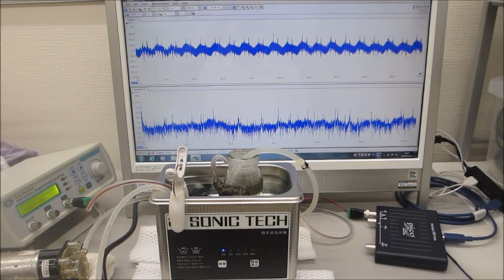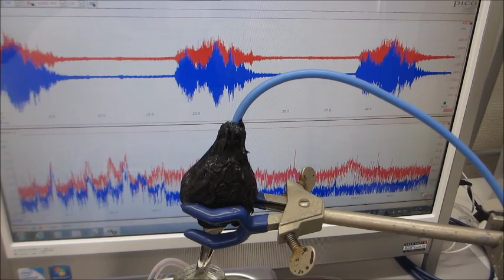オリジナル超音波プローブを利用した、超音波実験（超音波システム研究所）